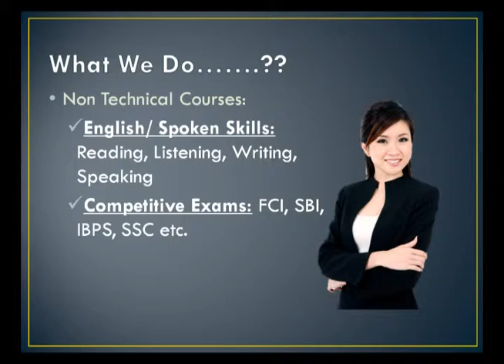Kresent Solution branding at Audiowala Busstand by Vritti imedia.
Kresent Solution, Punjab, successful Promotion at Audiowala Busstand conducted by Vritti imedia.